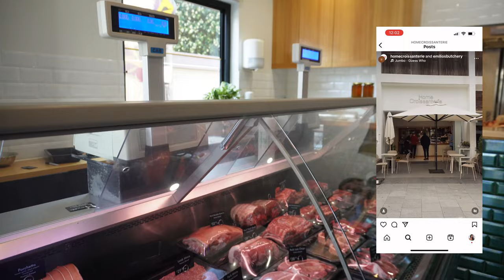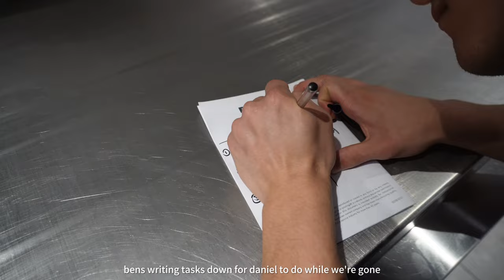PACKING THE FIRST CATERING ORDER FOR BAKERY 🥡🥐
psst -- the maple bacon & kouign amann that is off the menu in the shop will be available for catering 👀